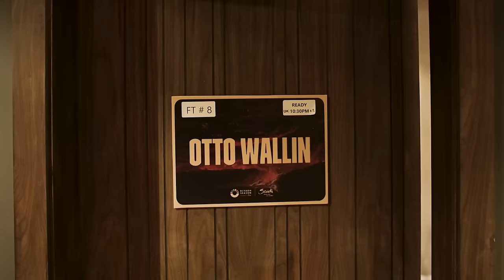Fight Night: Day Of Reckoning - Joshua Vs Wallin, Wilder Vs Parker & More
What a sensational night of boxing in Riyadh, Saudi Arabia on Saturday 23 December 2023. The Day Of Reckoning delivered in more ways in one, with shocks aplenty and some savage knockouts. Watch our behind the scenes coverage that include wins for Anthony Joshua over Otto Wallin, Joseph Parker's landslide points win against Deontay Wilder, Dmitry Bivol's successful World Title defence over Lyndon Arthur, Daniel Dubois' dramatic back and forth dustup with Jarrell Miller, Jai Opetaia's one world demolition over Ellis Zorro and much more!